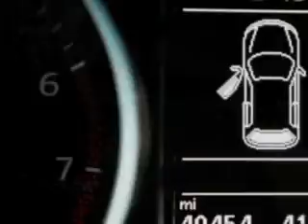2013 Volkswagen Jetta New Century Volkswagen Glendale, CA 91204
Volkswagen Jetta Check out this Red Volkswagen Jetta Wagon, equipped with a 5 Cylinder engine and an automatic transmission. Enjoy an exceptional 31 miles to the gallon on this great car with features like CD Player, Compass, Rear Window Wiper, Power Passenger Seat, Security System, Front Bucket Seats, Tilt Steering Wheel, Air Conditioning, Tachometer, Power Windows, Power Steering, and much more. Enjoy the drive and have peace of mind in this Volkswagen Jetta. See us at New Century Volkswagen today!
MILES: 40,326
VIN:3VWPP7AJ6DM622256

1220 South Brand Boulevard
Glendale, California 91204